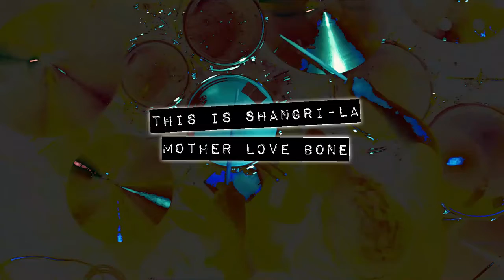Rain City Rewind - Mother Love Bone cover - Live at Aurora Borealis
Rain City Rewind covering Mother Love Bone playing Chloe Cancer at Aurora Borealis in Shoreline WA.

Aurora Borealis
Borealisonaurora.com
16708 Aurora Ave N
Shoreline, Wa